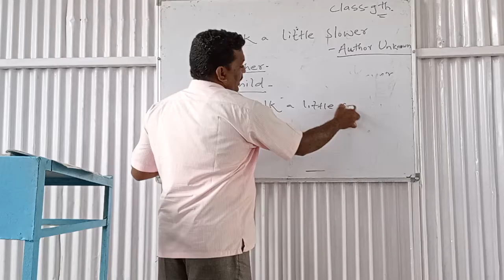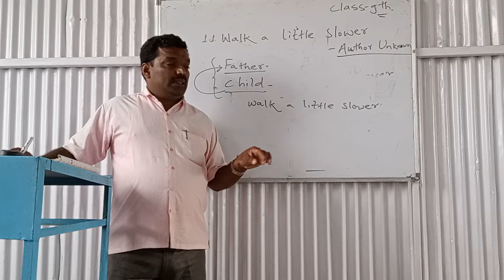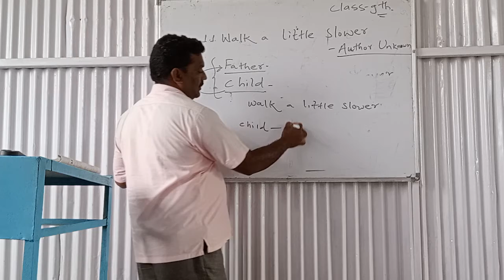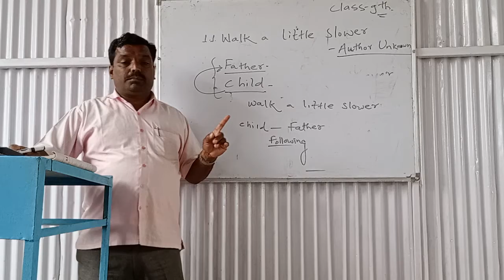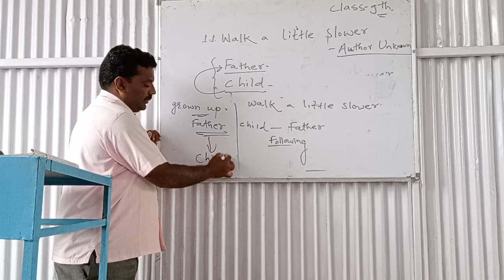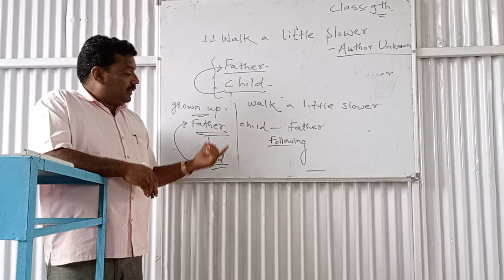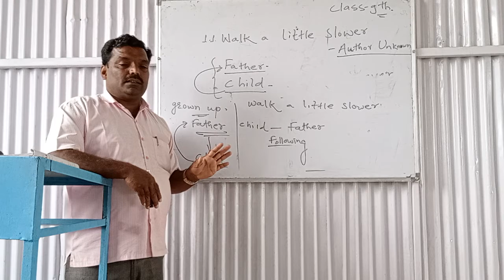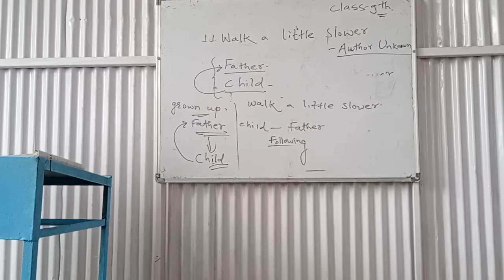Class 9th Remaining part of the Poem 1.1